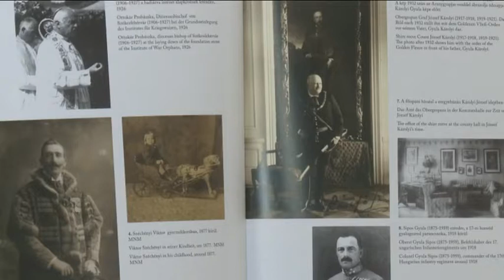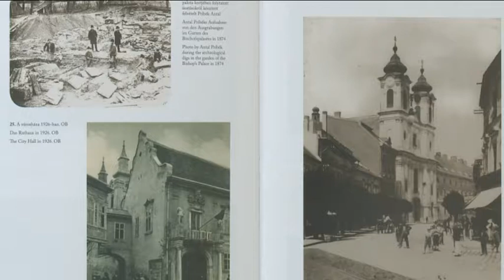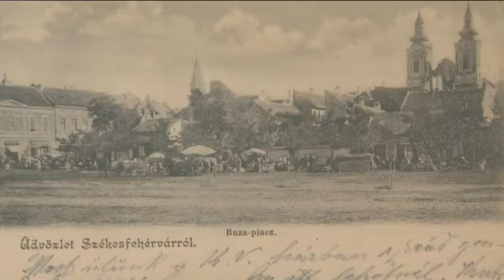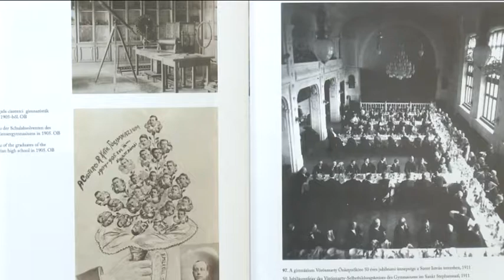2018.04.03. - Paletta magazin